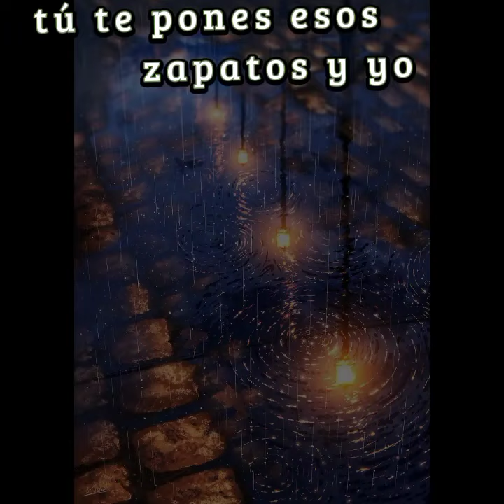Sixpence None The Richer - Kiss me. Letra de la canción Kiss me en español